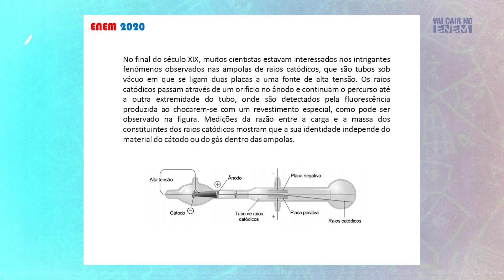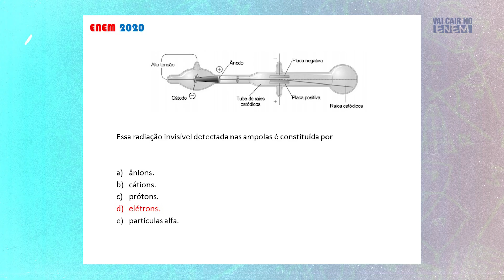Química: professor responde questão de raios catódicos do Enem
Esta semana, no “Vai Cair No Enem Resolve”, o professor de química Marconi Lafayete resolve uma questão de raios catódicos do enem2020 digital. O assunto costuma aparecer bastante no vestibular. Fique ligado e assista a explicação do professor.